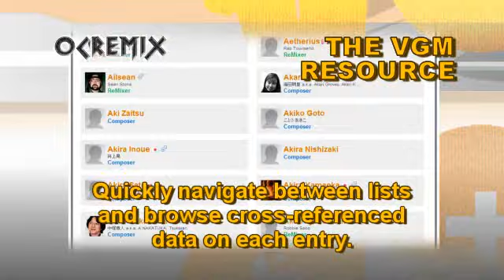OC ReMix #269: Chrono Trigger 'Winds of Time' [Chrono Trigger, Green Memories] by Rimco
• Game: Chrono Trigger (Square, 1995, SNES)
• ReMixer(s): Rimco
• Composer(s): Nobuo Uematsu, Noriko Matsueda, Yasunori Mitsuda
• Song(s): 'Chrono Trigger', 'Green Memories'